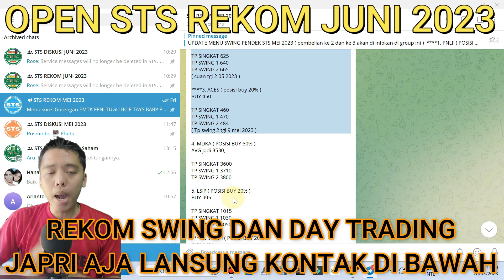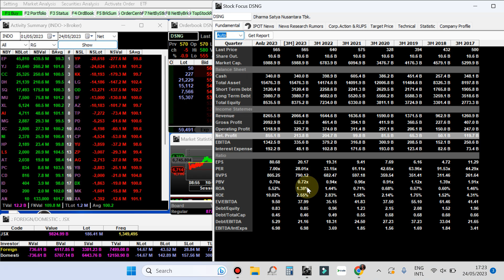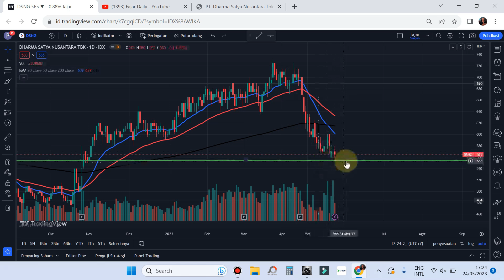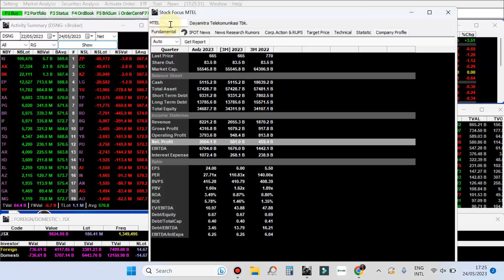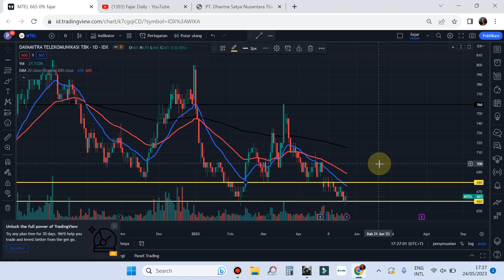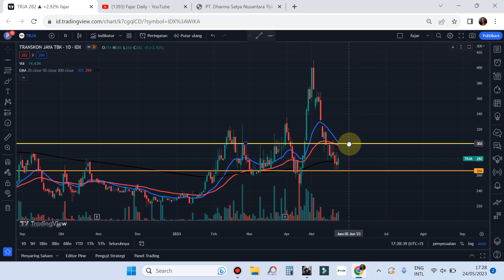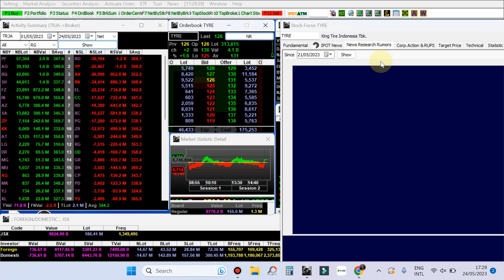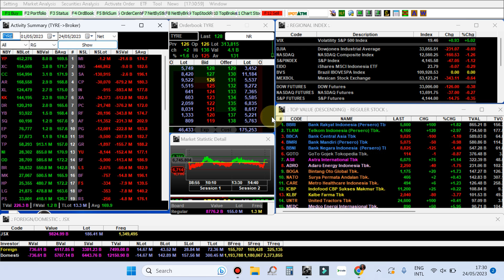Part 2 Analisa Rekomendasi Swing trading Scalping saham harian Kamis 25 Mei 2023 DSNG MTEL TRJA TYRE